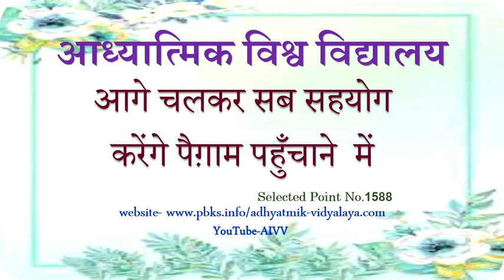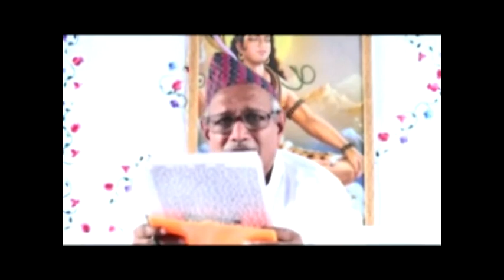1588-आगे चलकर सब सहयोग करेंगे पैग़ाम पहुँचाने में-Aage chalkar sab sahyog karenge...VCD1008